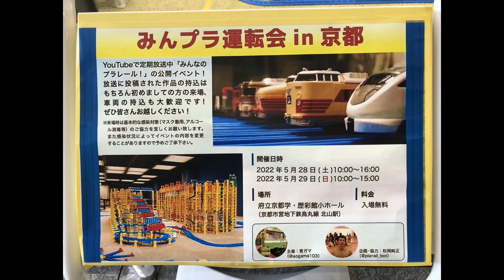【プラレール運転会】みんな仲良く！ 絶景撮影スポット！！ みんプラ運転会in京都④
■2022年5月28日29日に開催された「みんプラ運転会in京都」の様子です。

13歳以下の方がご視聴される際は保護者の方とご一緒にご覧ください。